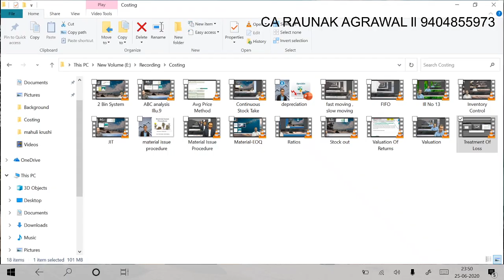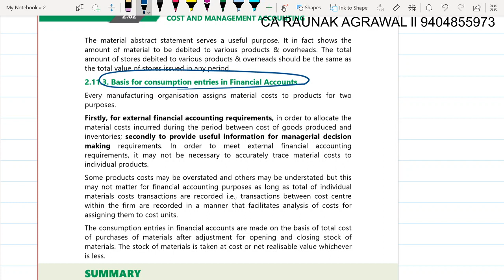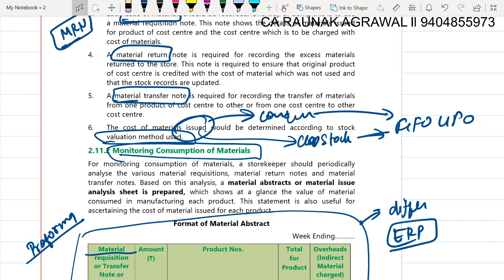Consumption Of Material ll Material Costing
If you need videos on any specific concepts then whatsapp CA Raunak Agrawal Sir on 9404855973